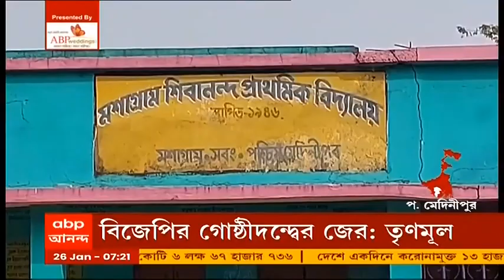West Bengal Elections 2021: সবংয়ে বিজেপির কর্মী সম্মেলনের আগে 'বোমাবাজি', কাঠগড়ায় তৃণমূল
রবিবার পশ্চিম মেদিনীপুরের সবংয়ের (Sabang) মশাগ্রামে বিজেপির কর্মী সম্মেলন ছিল। বিজেপির (BJP) অভিযোগ, সভা শুরুর আগে রবিবার বিকেলে তৃণমূল (TMC) আশ্রিত দুষ্কৃতীরা বোমাবাজি করে। যার জেরে সম্মেলন বন্ধ করে দিতে হয়। যদিও তৃণমূলের দাবি, বিজেপির গোষ্ঠীদ্বন্দ্বের জেরেই বোমাবাজির ঘটনা ঘটেছে। সবং বরাবরই কংগ্রেসের ঘাঁটি বলে পরিচিত ছিল। মানস ভুঁইয়া তৃণমূলে যোগদানের পর সবংয়ে তৃণমূলের জমি তৈরি হয়।